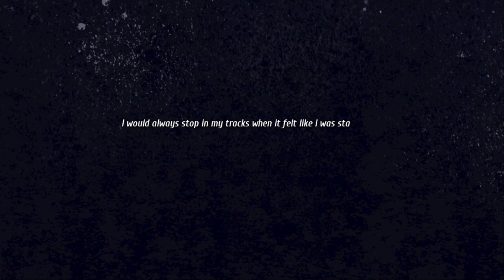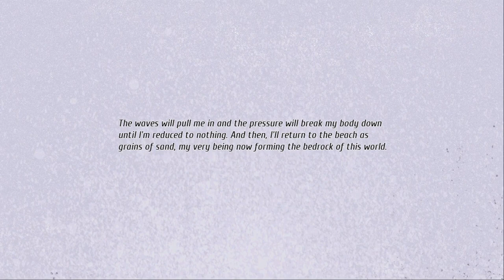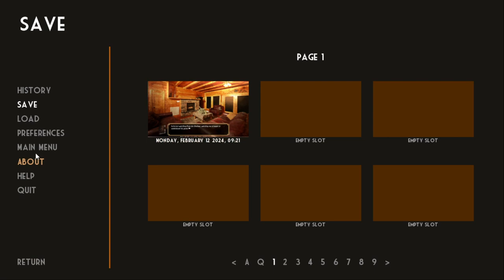Burrows episode 19 | Opening Up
A lot goin on in this conversation! Edits galore xD I should probably take it more serious based on what they're talkin about eheh...